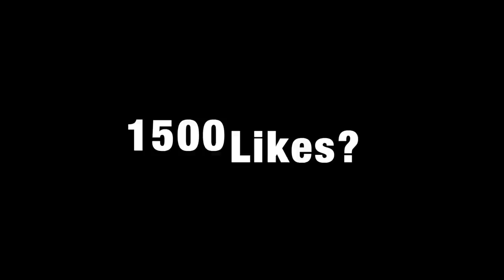AM / N-AM cu SORA MEA